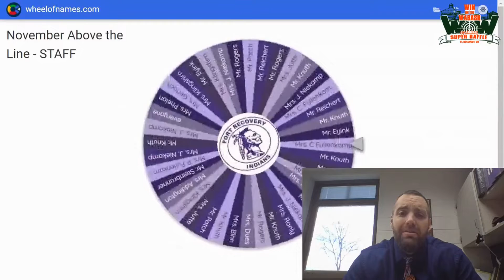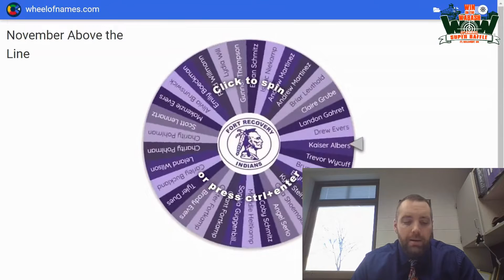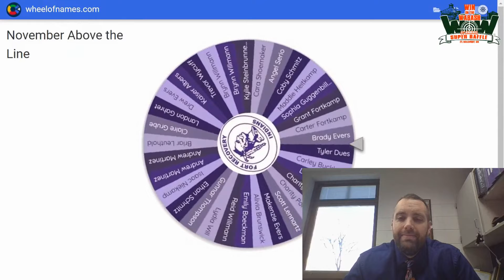Above the Line Nov 2022